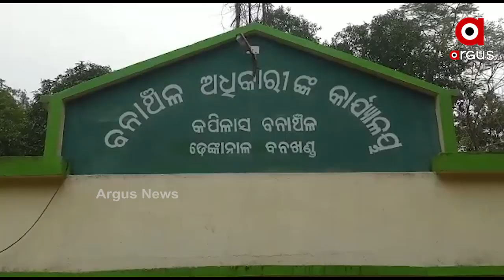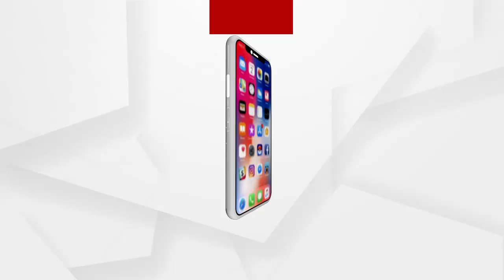ପଦ୍ମାକୁ ମିଳିଲା ନୂଆ ପରିବାର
ଏବେ ନୂଆ ସାଙ୍ଗସାଥୀଙ୍କ ମେଳରେ ବେଶ୍ ଖୁସି ଅଛି 6 ମାସର ହାତୀ ଛୁଆ ପଦ୍ମା । କେବଳ ଏତିକି ନୁହେଁ ପଦ୍ମାର ଦାୟିତ୍ୱରେ ଥିବା ମାହୁନ୍ତ ସହ ମଧ୍ୟ ବେଶ୍ ଖେଳୁଛି ପଦ୍ମା । କପିଳାସରେ ପଦ୍ମା ନୂଆ ପରିବାର ସହ ନୂଆ ପରିଚୟ ପାଇଛି.